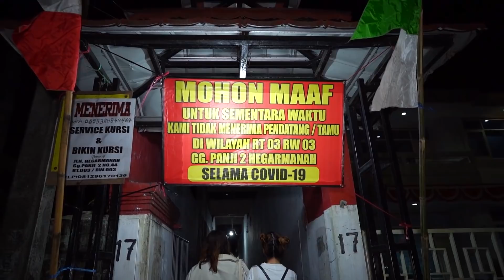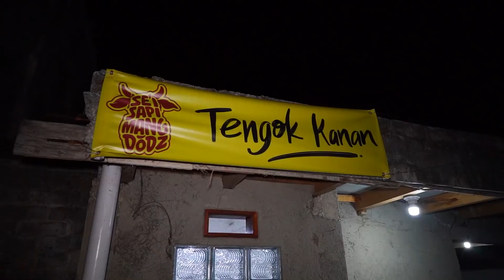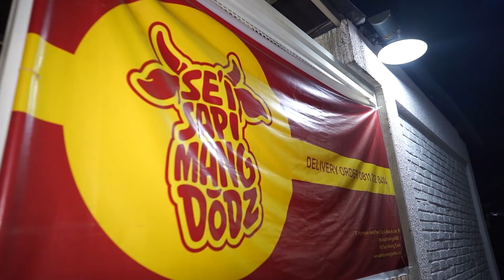SEI SAPI DI KUBURAN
SEI SAPI MANG DODZ SAMPING KUBURAN

Gg. Panji No.2 No.14, Hegarmanah, Kec. Cidadap, Kota Bandung, Jawa Barat 40141